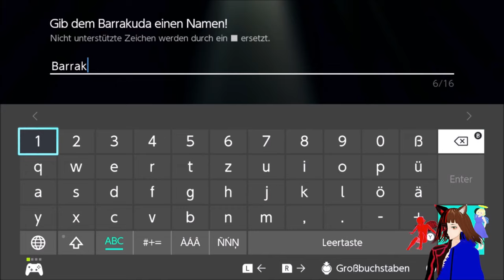LUDO ist unser BRUDER❓🤯 / DRAGON QUEST MONSTERS DER DUNKLE PRINZ ⚔️ | DEUTSCH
Dragon quest Monsters der Dunkle Prinz:

Nach einem längeren Gespräch mit Ludo stellt sich heraus das er unser Leiblichen Bruder ist.